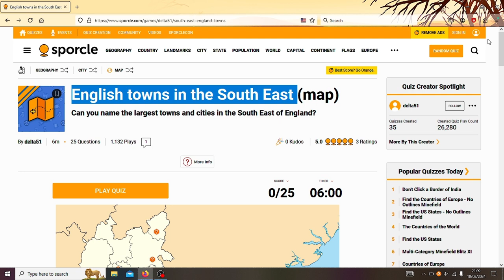Can I name the 25 largest places in the South East of England?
Welcome back to another video. In today's video, I'm going to go down to the south east of the UK to see if I can name the 25 largest places in the South East. The South East is known for being quite densely populated, not just because of London, but also because of the Home Counties and the large places that are located in them, eg...Reading, Slough, Woking and Luton.